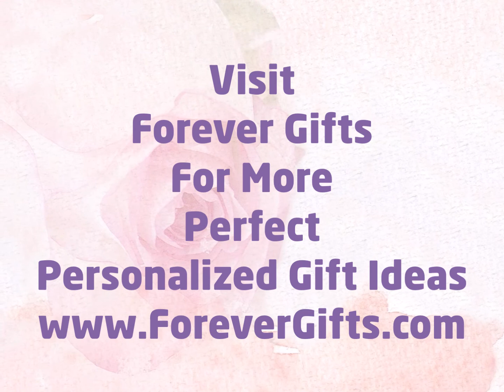Top 10 Personalized Unique Gifts for Anniversaries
Browse the top 10 personalized and unique gifts for anniversaries. Beautiful, elegant and stylish gifts that can be engraved with their name, initials and other wording. Visit Forever Gifts for more great personalized gifts for every occasion